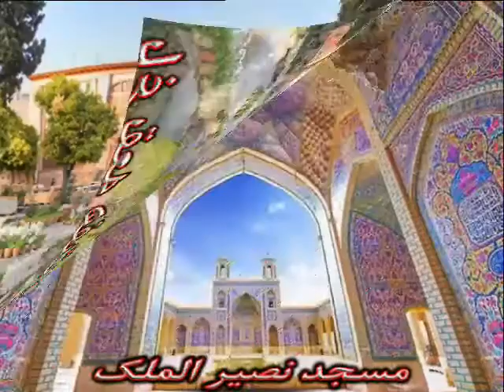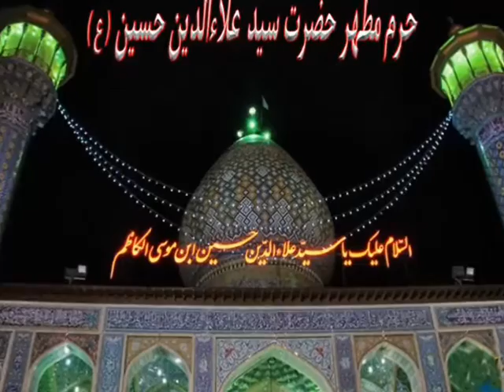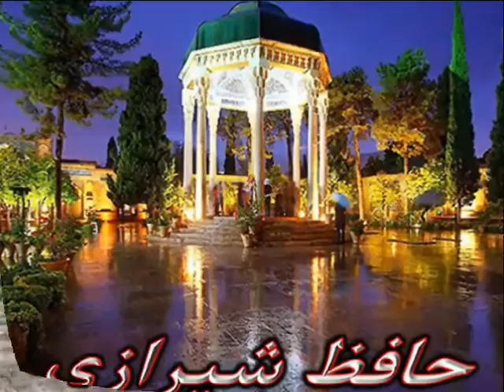شيراز من خواننده احمد شمامي